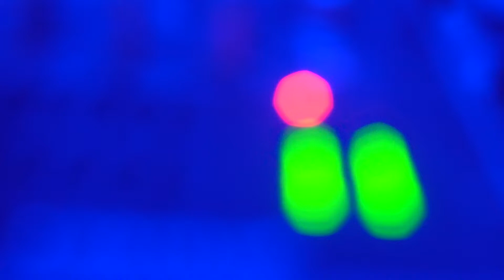Kraal Experience (2ND SETTLEMENT) ft Andy DJ, Jaxx on the Saxx, DJ Paps, Dj B Town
Kraal Experience hosts popular club series (SETTLEMENTS)  showcasing the best afro inspired electronic music in select night clubs.  Anchored on a diehard house music audience, the SETTLEMENTS serves to introduce the electronic music culture to mainstream participation and interpretation...

This episode exclusively featured the Pioneer female House DJ in East Africa, Andy Djs, Saxophone interpretation by Jackson Anduru, B Town and Urban Bounce King Dj Paps:

Song:  African Woman
Artist:  DJ Shimza

UMG (on behalf of Universal Music (Pty) Ltd.); LatinAutor, UNIAO BRASILEIRA DE EDITORAS DE MUSICA - UBEM, LatinAutor - UMPG, UMPG Publishing, and 4 Music Rights Societies